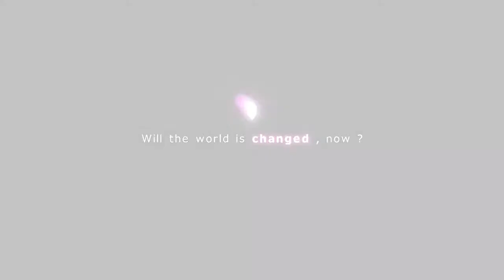Saku Saku Love Blooms with the Cherry Blossoms